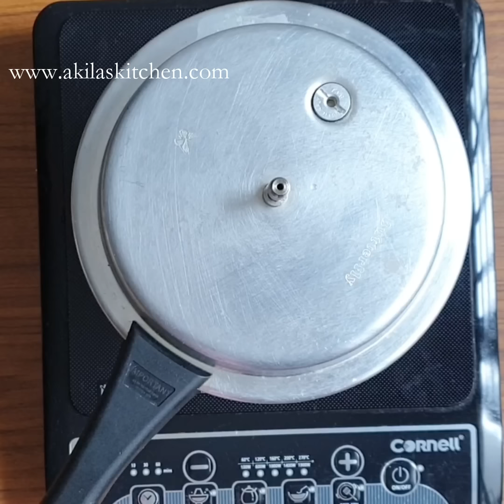ஹோட்டல் ஸ்டைல் புடலங்காய் கூட்டு | Pudalangai Kootu in Tamil | snake gourd kootu in Tamil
Snake gourd kootu recipe in Tamil | புடலங்காய் கூட்டு

 Ingredients

Snake gourd - 1 bowl ( 1.5 cups )
Kadalai paruppu - 1/4 cup
Paasi paruppu - 2 tbsp
Cumin seeds / jeeragam - 1/2 tsp

To grind

Green chilli - 2 (add according to your spice level)
Small onion - 2 (chopped)
Asafoetida - little

Tempering / Thallippu

Oil  / ghee - 2 to 3 tbsp
Mustard seeds  - 1/4 tsp
Urud dal - 1/2 to 1 tsp
Curry leaves - 2 springs

Happy cooking.